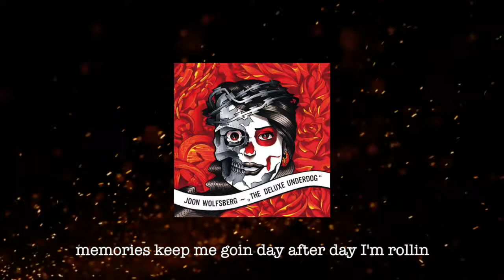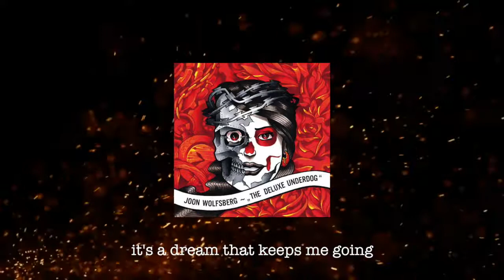"Keep Me Going" by Joon Wolfsberg (Lyric Video) 2014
Lyric Video for the song "Keep Me Going" by Joon Wolfsberg
Album: "The Deluxe Underdog" 2014